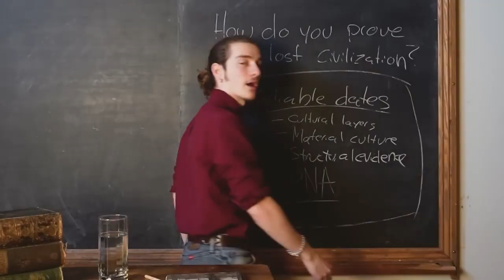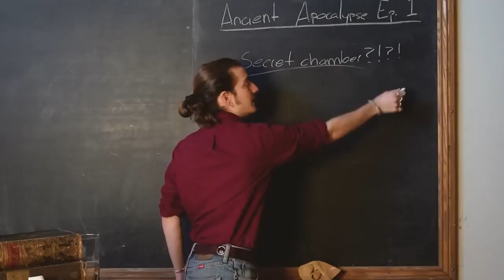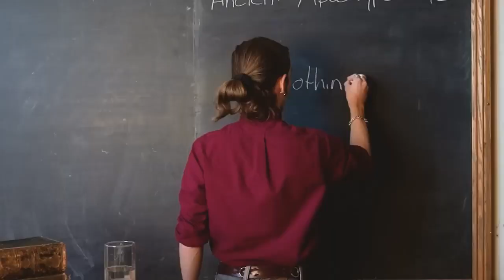Milo says a naughty word.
@miniminuteman773 enjoy my dude